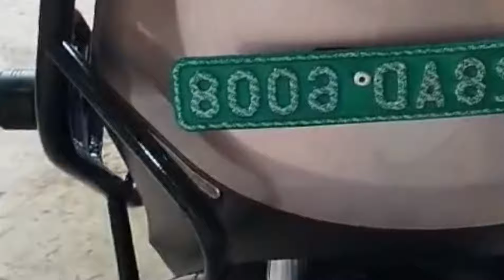😱😱Ola S1x+full accessories and Ola spro gen2 and air full body crash guard install olas1pro ola 💯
😱😱Ola S1x+full accessories and Ola spro Jan2 and air full body crash guard install olas1pro ola 💯

Walcome to new Star modification

T-25401Hardhyan Singh road , naiwala ,Karol bagh,new delhi - 110086

Monday closed & National Holiday closed

Tapping, wrapping, Lamination also Available for all 2 & 4 wheeler

Wholesale & retail

COD not available only prepad

Highlight,Hjgheadlight,hjgfoglight,hjgbulletheadlight,bulletheadlight

Hjglight,hjgheadlight, hjgfoglight,hjgbullethedilight,bulletheadligh

musician: liqwyd